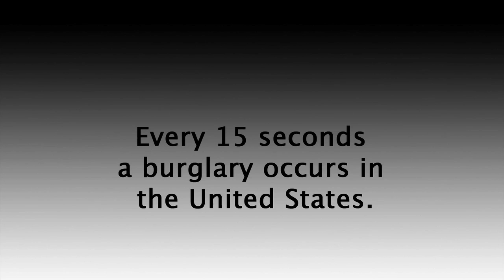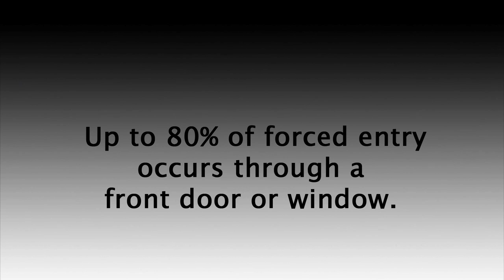Door Lock | The OnGARD Brace Prevents Burglaries & Home Invasions.